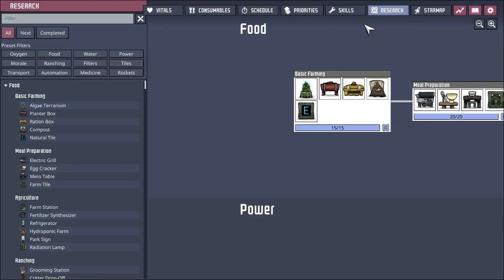Oxygen Not Included S7 EP 11 Focusing on Gasses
Focusing on our gas organisation and storage